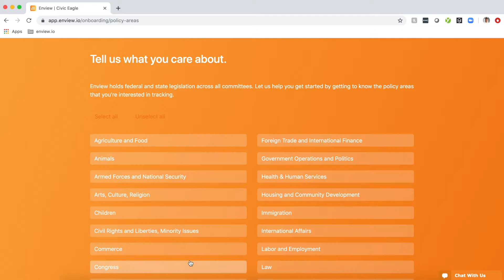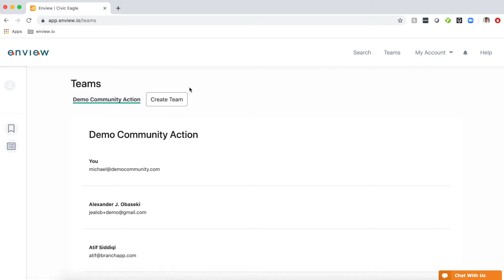Get to know Enview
A demo of our legislative tracking and policy management software, perfect for busy policy professionals.